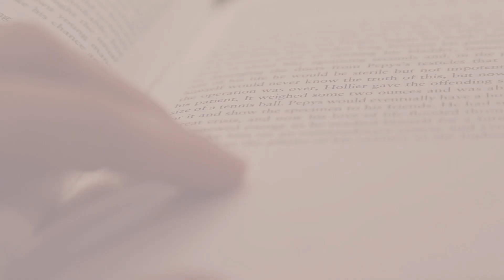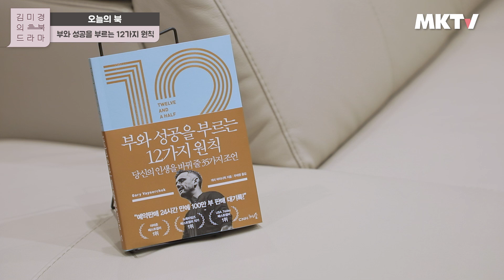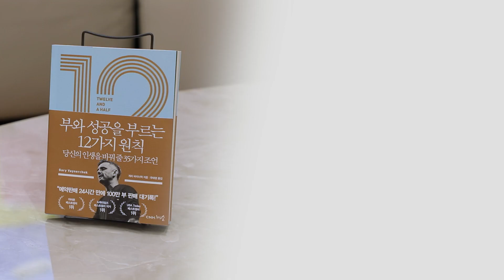🚩새로운 세상에서 부와 성공을 부르는 원칙, 딱 3가지만 뽑아드릴게요 - 게리 바이너척 '부와 성공을 부르는 12가지 원칙' 김미경의 북드라마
💜구독자 도서 나눔 이벤트💜
오늘 소개해드린 《도서 이름》과 《영상 시청소감》을 남겨주신 분 중 10명에게
오늘의 도서 '부와 성공을 부르는 12가지 원칙'을 보내드립니다

💛카카오플러스 친구 '김미경TV' 채널로 당첨자를 공지합니다.
카카오플러스 채널 추가를 잊지 말아주세요!
이벤트 기간: 02월 21일 (월) ~ 02월 27일 (일)
당첨자 발표: 02월 28일 (월)

🛒게리 바이너척 - '부와 성공을 부르는 12가지 원칙' 만나러 가기

🙌 나만의 꿈을 이루고 싶다면? MKYU 열정대학생되기

👩‍🦱 미경 언니의 Real 일상생활 엿보기. 김미경의 인스타그램